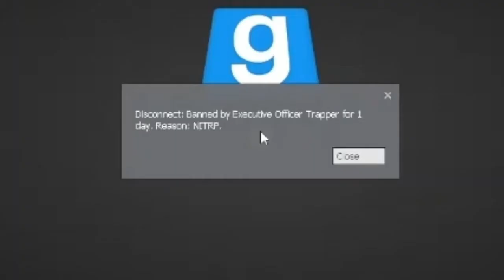EROTIC ROLEPLAY (STAR WARS RP)